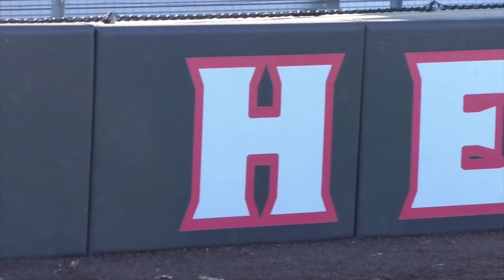February 7 Alliance Bank Athlete of the Week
Tristin Court is a senior catcher for the Lady Hawks softball team. She is planning to attend The University of Louisiana Tech in the fall of 2020. She looks to guide her Lady Hawks to their first playoff series win since 2017.